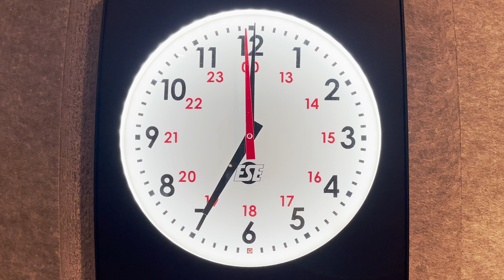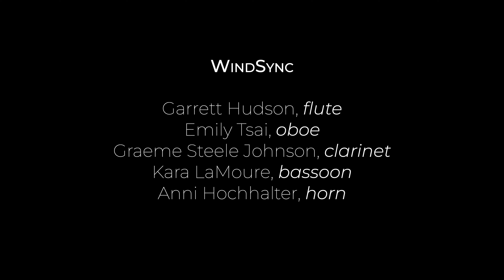Wolfgang Amadeus Mozart arr. Mordechai Rechtman | Serenade in C minor, K. 388: I. Allegro | Windsync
Garrett Hudson, flute
Emily Tsai, oboe
Graeme Steele Johnson, clarinet
Kara LaMoure, bassoon
Anni Hochhalter, horn

On Classical King’s “Northwest Focus Live”, the woodwind quintet Windsync performs the Allegro Movement from Mozart's Serenade in C Minor.

Audio: Matt Ogaz
Video: David Wall